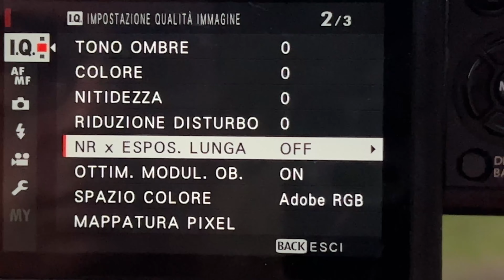Come Fotografare i Fuochi d'Artificio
📚 L'ultimo workshop estivo 2023 su come fotografare la via lattea e gli startrail sarà sabato 16 Settembre 2023 e puoi trovare maggiori informazioni al seguente link

📷Vuoi sapere cosa uso per fare le mie foto e video? Ecco la mia attrezzatura

Oppure acquista tramite i link a prodotti e servizi che trovi in descrizione. Alcuni di questi link ad Amazon o altri siti sono link affiliati che mi attribuiscono una piccola commissione senza alcun costo ulteriore da parte tua e mi permettono di  continuare a creare contenuti gratuiti per tutti.
Grazie!